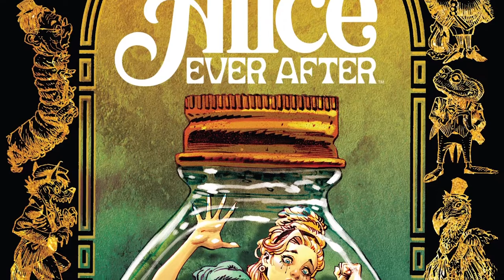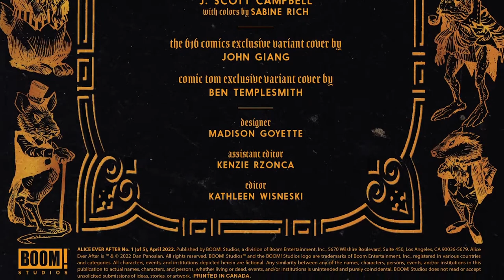Alice Ever After #1 (of 5) (2022)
Alice first visited Wonderland as a child.

Now grown up, it’s become her only escape from a cold, harsh world that feels even less real—a distant family, a tormented lover, and a father with secrets he’ll do anything to protect.

But in order to return to her fantasy, Alice will need something much stronger than mushrooms. . .

Cursed with a growing addiction, Alice is forced into the twisted underbelly of London and pulled ever further from reality.

Is her obsession with Wonderland truly a respite, or a one-way ticket to the dreaded… ASYLUM?

Witness Wonderland brought to life as never before by superstar artist and writer Dan Panosian (An Unkindness of Ravens, Canary), artist Giorgio Spalletta (Red Sonja: Black, White, Red), and colorist Fabiana Mascolo, set against a vibrant but menacing Victorian London, as figures from Alice’s past adventures re-emerge in surprising new ways!

GetComics is an Online ART Gallery that focuses on "Indies" rather then the "Big 2."

Some examples include, but are not limited to; the following: Image Comics, Aftershock, Boom Studios, IDW Publishing, Dynamite, Valiant, Dark Horse and Archie Comics.